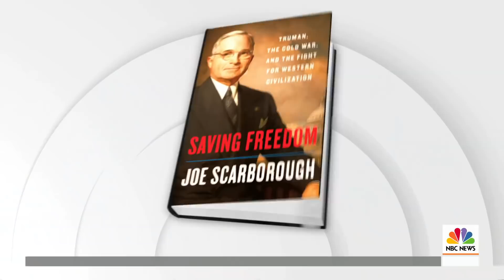Joe Scarborough Talks About His New Book About President Harry Truman | TODAY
“Morning Joe” host Joe Scarborough is out with a new book, “Saving Freedom: Truman, the Cold War, and the Fight for Western Civilization.” He tells TODAY he’s “shocked” that so few Republicans have spoken out against President Trump’s refusal to concede the election. He says that Truman, a Democrat, worked with Republicans much as President-elect Biden has fostered relationships with the GOP.